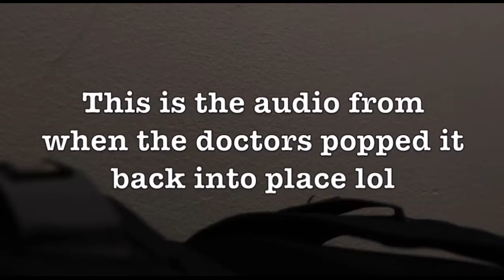DAVID DOBRIK AND NATALIE NOEL BEST MOMENTS ft. the vlogsquad todd and jeff - 4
Hope you enjoy today’s HILARIOUS episode of vlog squad BEST MOMENTS!  This video features  david dobrik interview
Natalie and Jeff, David and Natalie, David and the vlog squad, including jeff wittek, Zane, Alex, Jonah, Jason, Matt and the rest! Liza Koshi and David Dobrik Flirting and madison beer and david dobrik or david dobrik and natalie orDAVID DOBRIK AND NATALIE NOEL BEST MOMENTS ft. david dobrik interview the vlogsquad  todd and jeff - 4  natalie and todd  text dorrina or if you will corrina kopf and david dobrik  DAVID DOBRIK AND NATALIE NOEL BEST MOMENTS ft. the vlogsquad  todd and jeff - 4 liza koshy is not anymore on davids vlogs becouse Liza left David so David dobrik and Liza koshy are no longer together you can watch david vlogs bloopers on his second channel david dobrik too also watch david dobrik interview david dobrik natalie are in love i think

DAVID DOBRIK NATALIE

CREDITS!

David Dobrik Best Moments of 2020 (so far)

David Dobrik Best Moments of 2019 (so far)